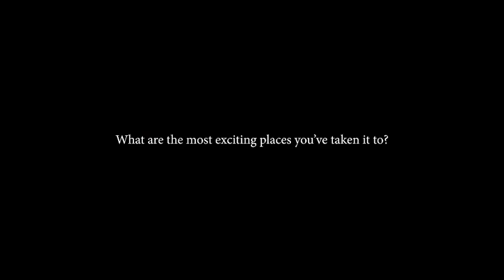India's first Formula One driver shares his experience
See why India's first Formula One driver, Narain Karthikeyan, loves the driving experience and next gen luxury of his new Mercedes-Benz C-Class.

To know more, call Titanium Motors 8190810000.